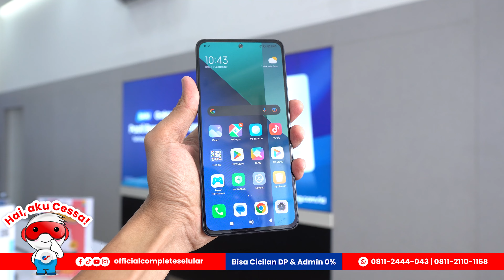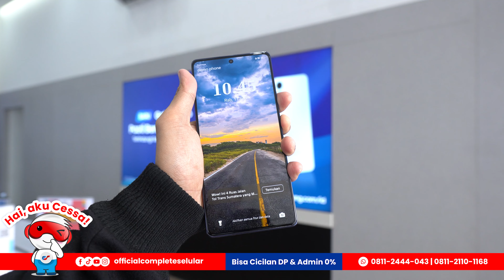UPDATE !! DAFTAR HP TURUN HARGA SEPTEMBER 2024